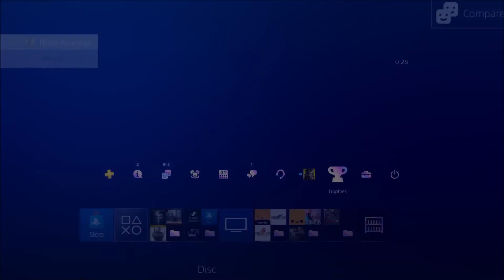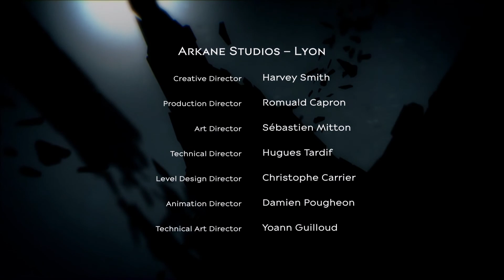Dishonored 2 - Platinum